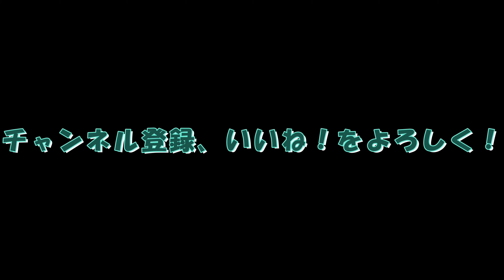【COME-BACK GAME-TV】釜山幹平のマイクラPart4 - クリーパー地獄 【マインクラフト】【マイクラ】【Minecraft】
エンターテイナーコンビ「COME-BACK」